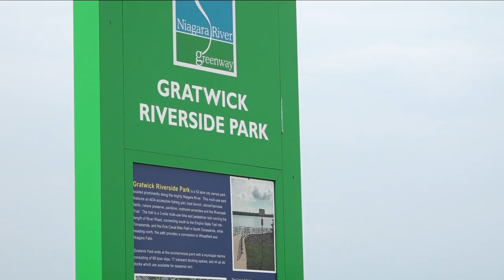Thursdays on the Water concert series announces summer lineup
The event will kick off July 13 at Gratwick Park in North Tonawanda and will held every Thursday through August 31 from 5 to 10 p.m.